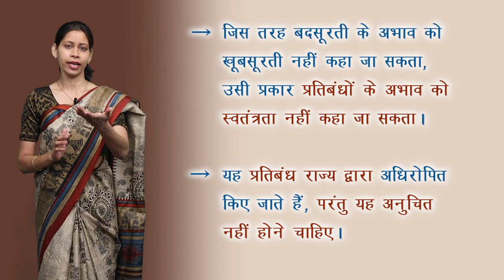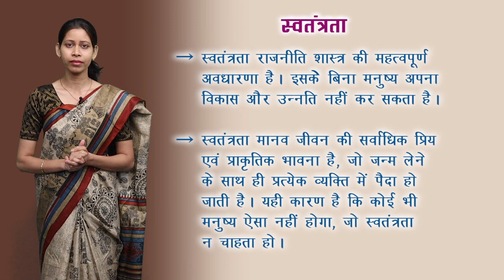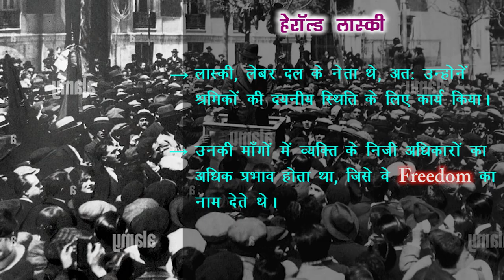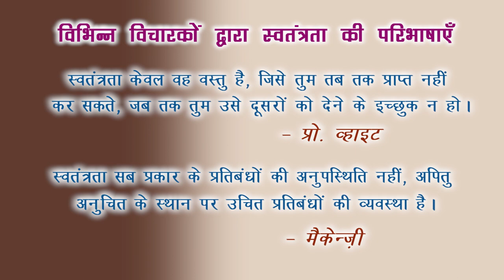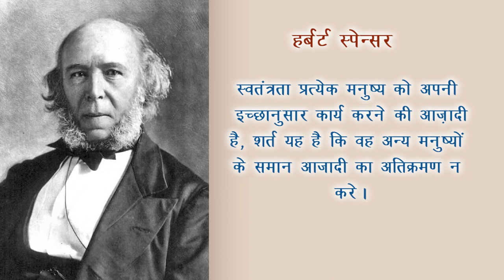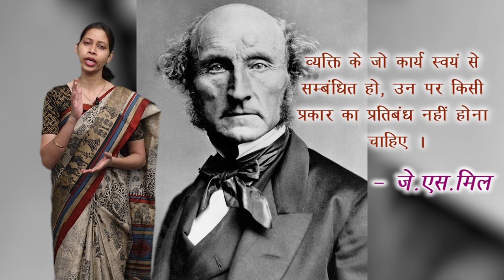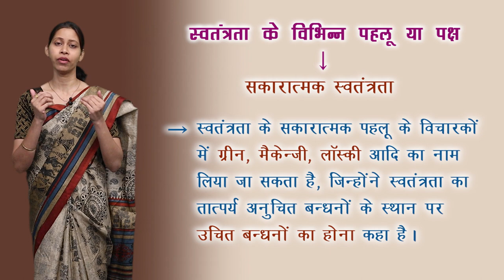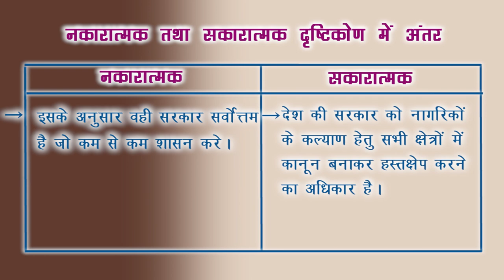CLASS 11th | POLITICAL SCIENCE | स्वतंत्रता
CLASS 11th | POLITICAL SCIENCE | स्वतंत्रता  | 2